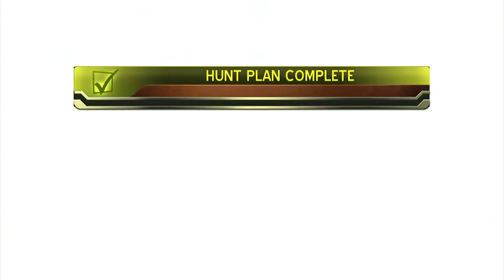First Impressions Episode 8 - Hunter's Trophy 2: America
So I have always been curious why they even make hunting games. Like why would you play a hunting game when you could play Halo or Call of Duty instead? Maybe they are secretly awesome and a lot of fun? So for episode 8 of First Impressions I check out Hunter's Trophy 2: America. This 2013 hunting sim was part of a series which also covered Europe and Australia. But I chose the America one because America. Also do European people even hunt? I always thought of it as a very American thing where you get hammered on Budweiser and kill animals in the woods to make yourself feel better about your own inadequacies as a man. But hey, I guess Europeans can feel the same way? Maybe they drink Newcastle instead of Budweiser.